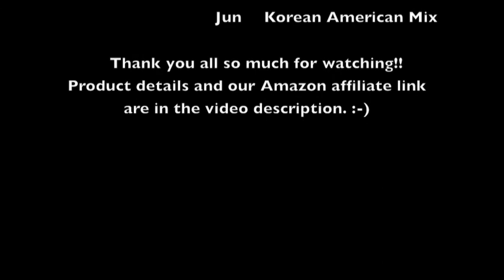Bottle Blaster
Now that the weather is getting nice again, it's time to enjoy the warm weather with our dogs again! With this little bottle cap, you don't have to worry about if your dogs get thirsty or if their paws get dirty.

I even use it to wash dogs with when there's no other option! I really like this product, and my dogs seem to approve as well :-)

Bottle Blasters Water Bottle Cap - Mobile Shower, Pet Shower Sprayer, Pet Bath Tool $8.99